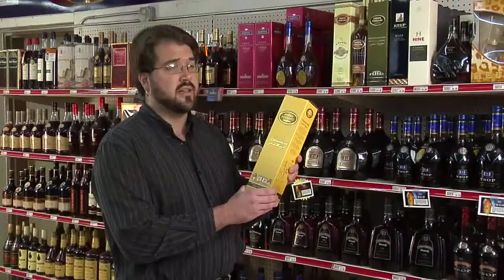Yankee Spirits - Congac II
Joe introduces us to his Favorite Congacs at Yankee Spirits